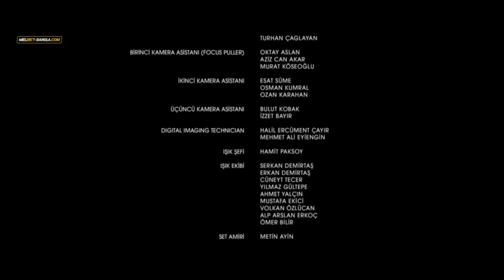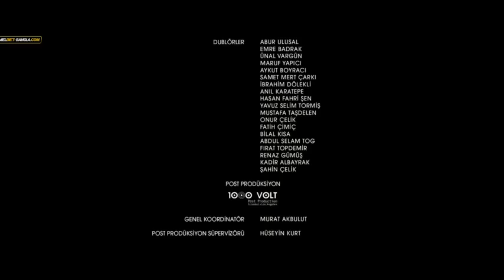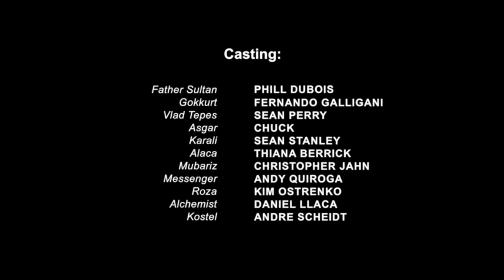Deliler Turkish islamic movies Bangla Dubbed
Hollywood movies
New Hollywood movies
Bangla Dubbed movies
Tamil movie
Tamil Bangla movies
Islamic movie
Islamic dubbed movie
Turkish Bangla Dabbing movies
Turkish islamic movies
Turkish islamic series
Islamic series
Bangla Dubbed movies
Hollywood movies in Bangla
Tamil Bangla movie
new